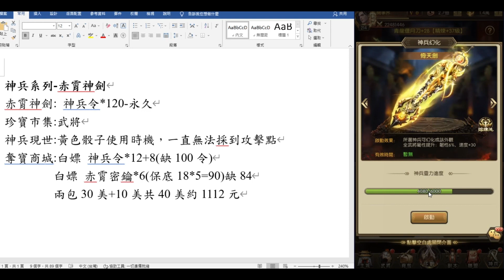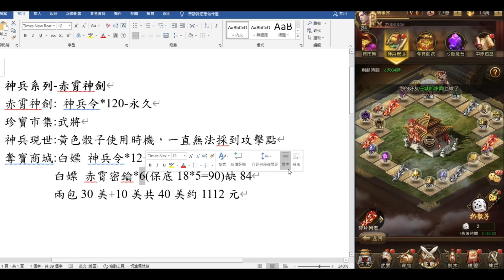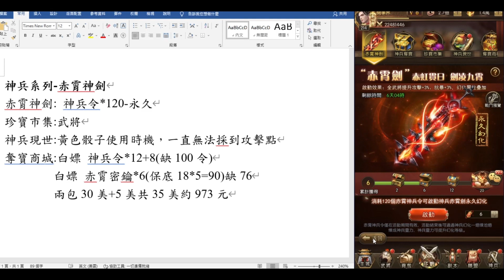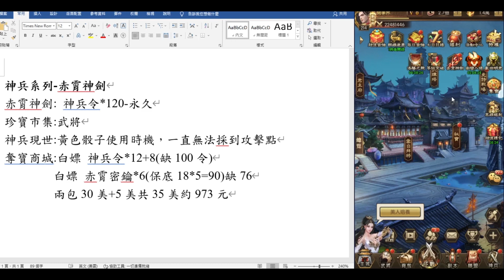神魔三國志 V0玩家 赤霄神劍(價錢加錯是65美~~約1807台幣)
分享一下赤霄神劍
歡迎斗內閱事界 請我喝一杯飲料
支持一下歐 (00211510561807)